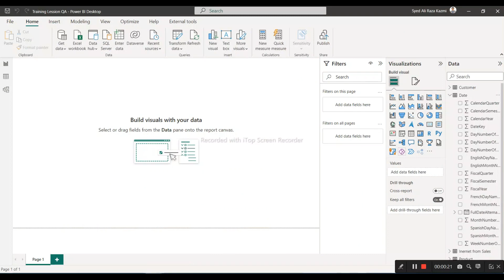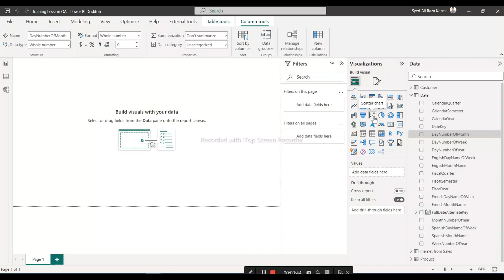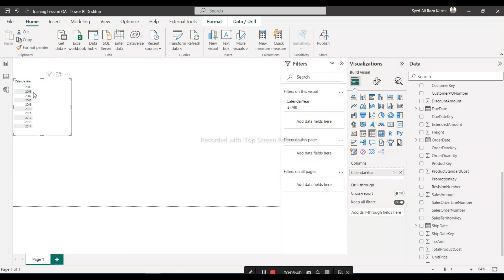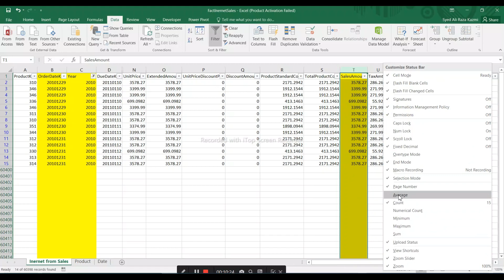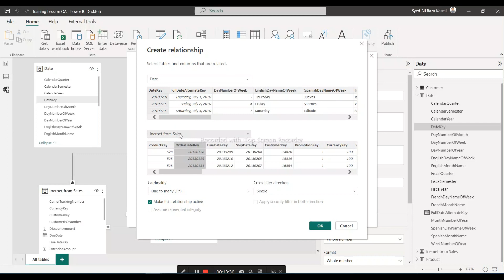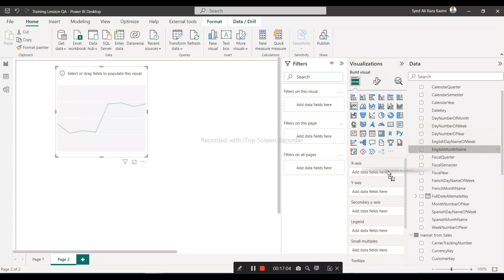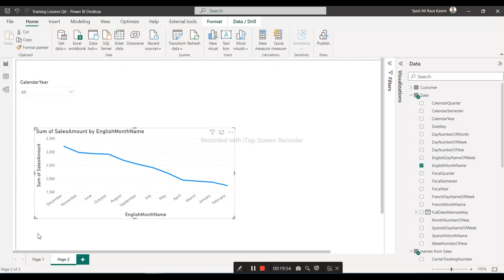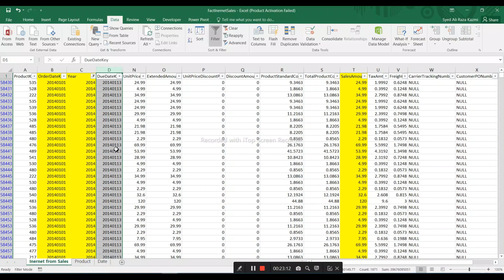Data Analytics Using Power BI - Training #3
In this training video you will learn how to create datamodelling in powerbi I and also how to make some visual in Power BI

Link for Training Video @2